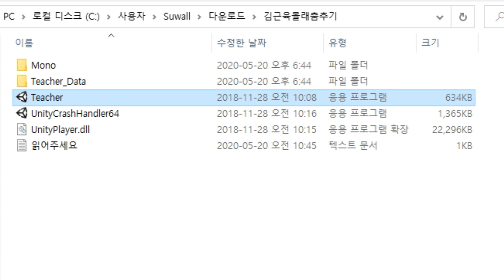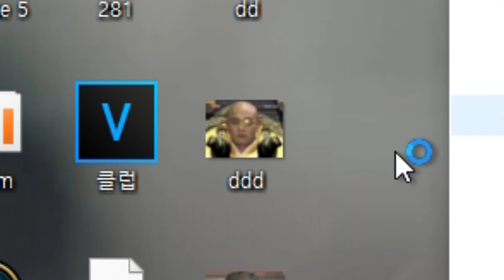김근육 몰래 춤추기 실황 실패ㅠㅠ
궁예는 콧구멍 한개